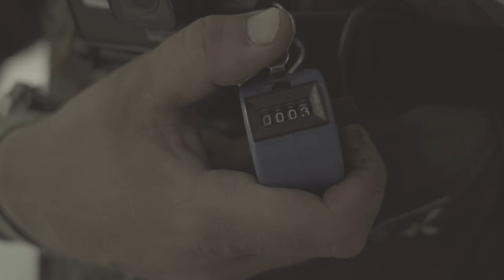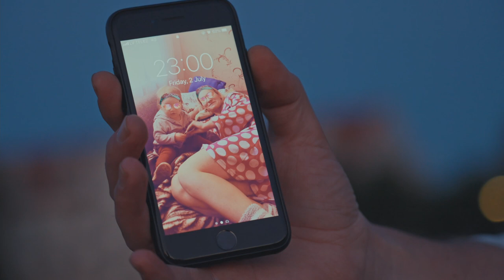COPES GARŠA -S4E05 - MILDAS KAUSS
Vai Rīgas pilsētas kanālā zivis ir?!  Un kas vēl tur ir?   Vai Ir cilvēki kas tur ķertās zivis arī ēd?